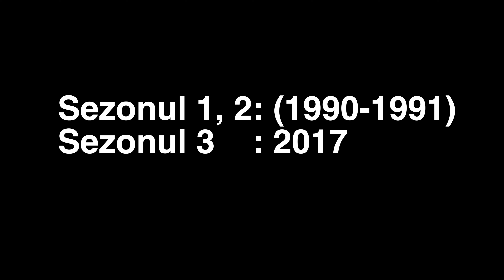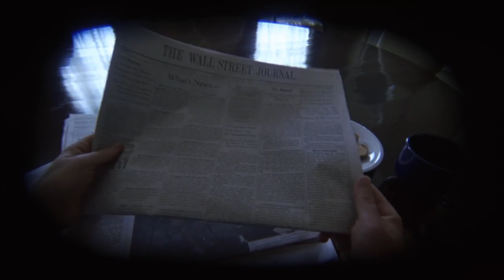CRISTINA MIRON - TOP 5 FILME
Cristina Miron, prezentatoare TV la Mercur Retrograd, autoarea proiectului "BLĂSTĂM BASARABEAN" și alte fashion show-uri este noul invitat al emisiunii "TOP 5 FILME".
Vezi ce gusturi cinematografice are Cristina și ce filme au formato.